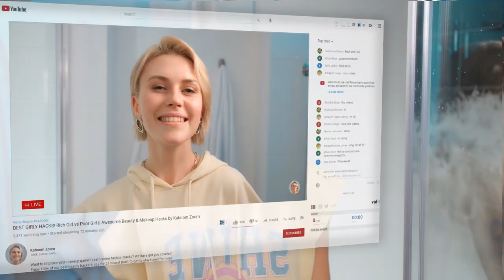Superior Mirror TVs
Tv Mirror or Magic Mirror TVs are getting more and more popular due to its luxury design and mirror functionality. When the screen is off – you just have a regular mirror, your tv is vanished out of the mirror when it's on – it's a TV.

Magic Mirror effect is provided by semi-transparent mirror glass that reflects the light when the screen is off but transmits the light of the screen when it's on. For good tv mirrors performance, there should be the right balance of reflective and transmitting rate. When we increase transparency of the glass we get better TV performance (better image) but worse mirror performance (worse reflection and some internal elements behind the glass can be seen), so the semi-transparent mirror is one key important aspect. Another key important aspect is the LCD/LED panel. Original brightness of the screen is reduced by semi-transparent mirror by 30-60% so the screens for Mirror TVs should have the higher brightness to compare with regular consumer monitors to compensate this reduce. Contrast and colors are also distorted by the mirror that's why it's not easy technically to find the right combination (magic mirror + LCD/LED panel) and it's also more expansive than regular TV models.

Choose your size and brightness
We know a lot about this “balance” and now we use different mirror type and different LCD/LED panels for each size for better real performance.

At present beside standard brightness panels we also supply ultra-high brightness panels for special projects (or just optionally by customer’s request). Panels with 700 / 800 / 1000 cd/m2 are available in 27” – 75” size range optionally. If you are interested in high brightness screen – we will be glad to get your inquiry and let you know the possible options for your project.

AVEL Superior Mirror TV has Full HD (1920x1080) resolution for 23.8”, 27”, 32” and 47" size screen. All bigger models (43”, 49”, 55”, 65” and 75”) are UHD (Ultra-HD) 4K resolution in 2020. A premium product like our TV shall have premium performance that can only be achieved by using high quality and brand-new technology parts. We always make sure we get the best available panels in the market since it’s one of the main parts of any TV.

AVEL Waterproof Mirror TVs
The only visible surface of a Mirror TV when it’s off is a front mirror glass. And of course, it must be even, has good optical reflectance performance (bright silver mirror) and keep that good looking for many years. We keep these issues in mind when make our Mirror TVs.

We only use real glass and not acrylic used for our Mirror TVs. So, you can be sure it will keep perfect appearance for years.

After trying many types of semi-transparent mirrors, we found really bright silver coated mirror that has the best optical performance both for reflectance in transmittance with the ration of 60/40 approximately. For safety concern we only use tempered safety glass for our standard Mirror TVs, and we provide full 2 Year Warranty as a confidence in the product quality.

Our vanishing Superior Mirror TVs are perfectly fit any bathroom's interior. You get real glass mirror with all the functions of modern TV.

Our TVs can be easily installed but needs professional electrician and tiler, so it's definitely better to schedule the installation when your renovate the Bathroom. There should be a niche in the wall prepared and all the cables are to be lead inside the wall. We provide back box for easy installation and also User Manual and Installation Manual with each Mirror Bathroom TV. But after the installation is done you will see only the mirror on the wall.. amazing, isn't it?

Vanishing Mirror TV
Waterproof TVs
AVEL Bathroom Mirror TVs have passed IPx4 test as a proof of it's dust and waterproof grade and they can be used in wet areas like Bathroom, Pool, Jacuzzi etc. For your convenience, we equip our TVs with waterproof IR remote control (IP66 grade) by default.